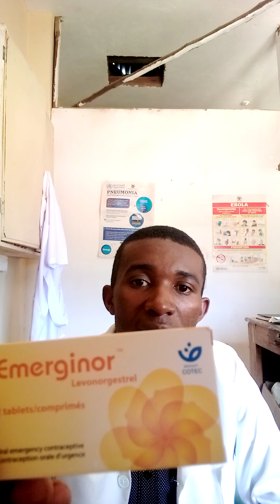Side effects of emergency pills , and how to overcome them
Do u know appearance of emergency pills ,look here 👌